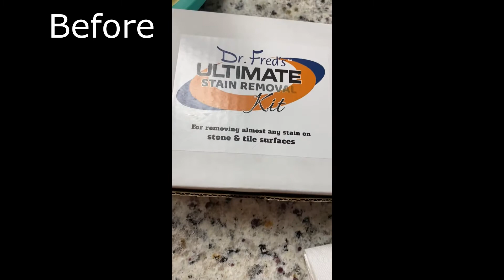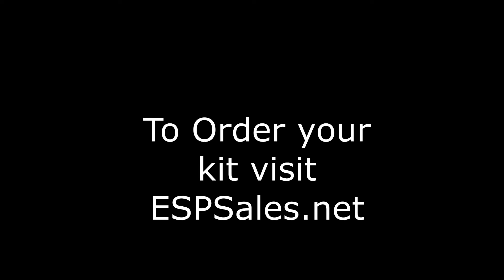How to Remove Rust Stains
How to remove rust stains from granite, marble, quartzite and stone surfaces. Marble and limestone may result in etching